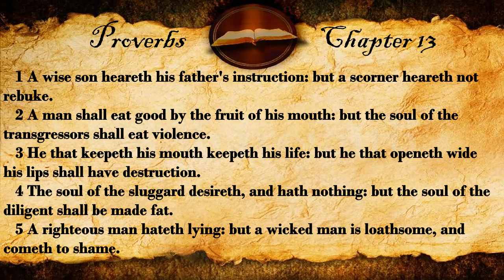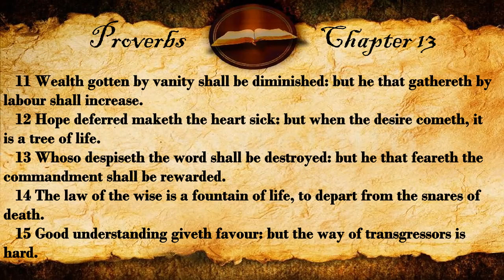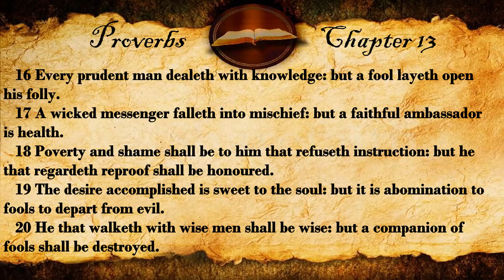Proverbs Chapter 13 | KJV Audio (With Text)